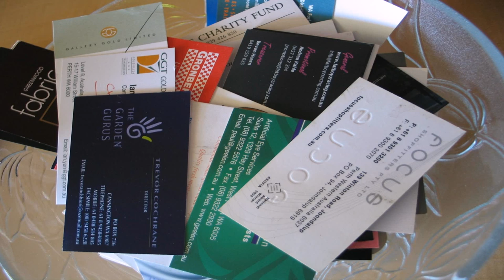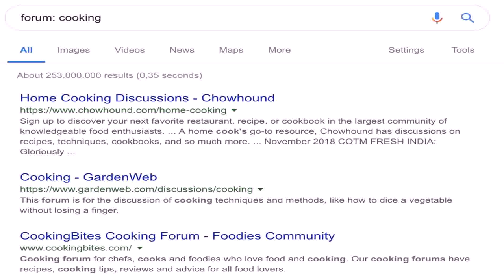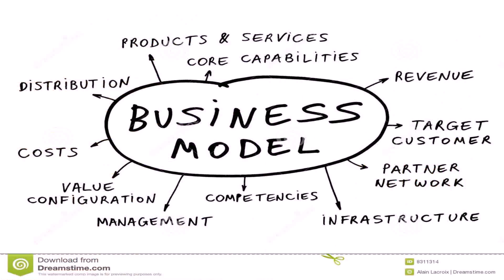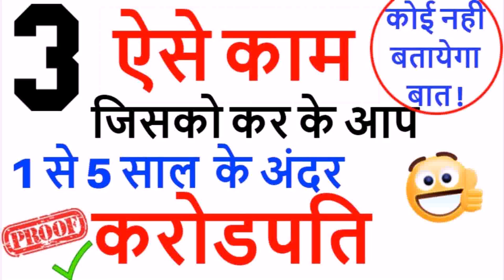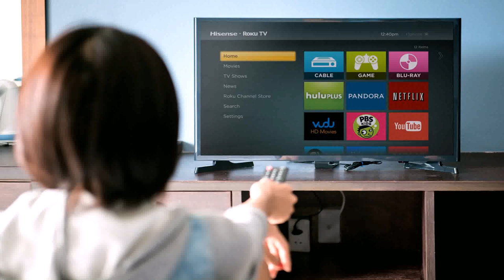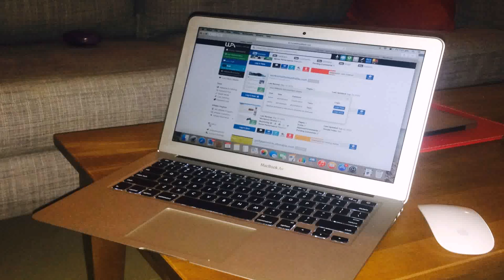Small Business Ideas In India From Home